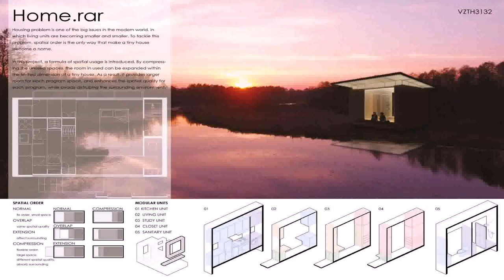Roof Sheet House Design India